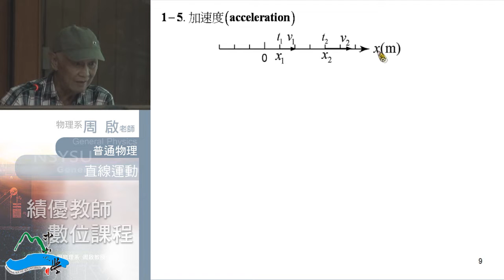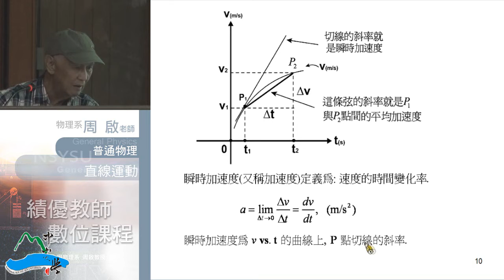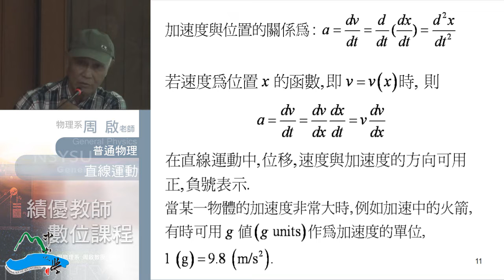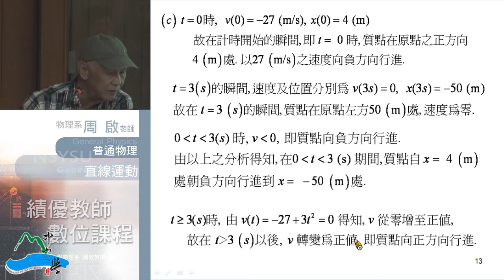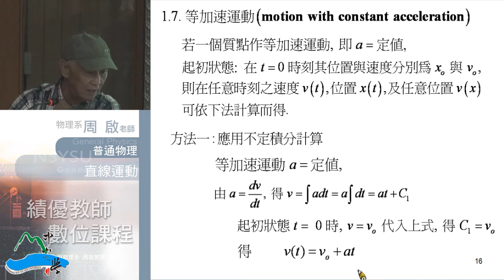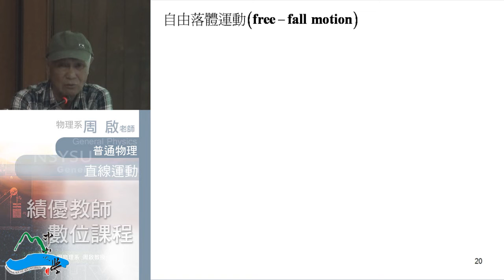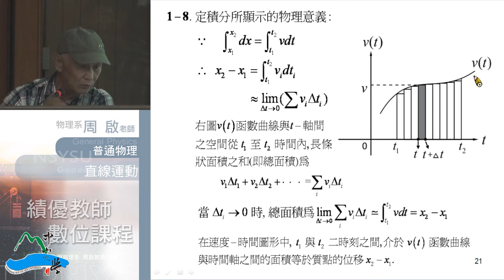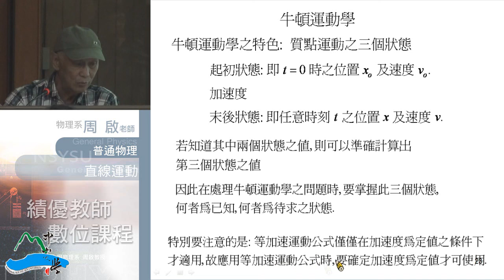普通物理102 2013 0916 02